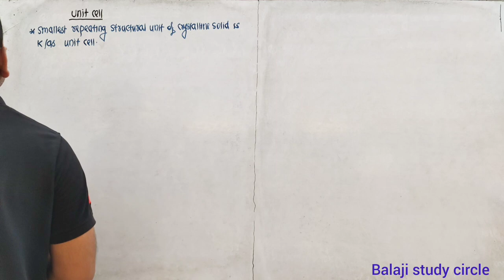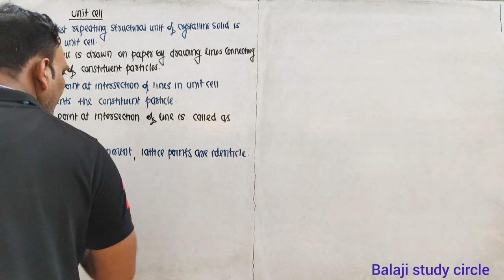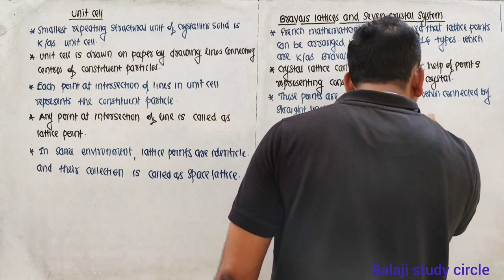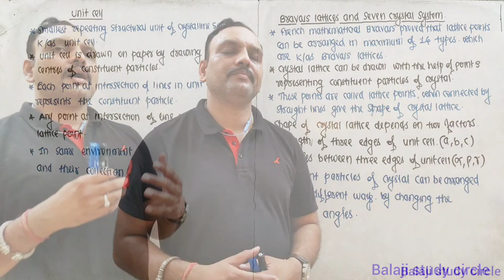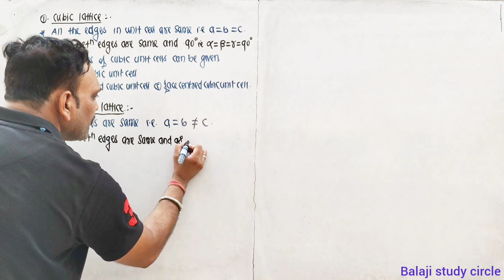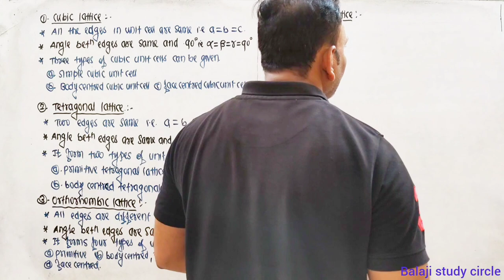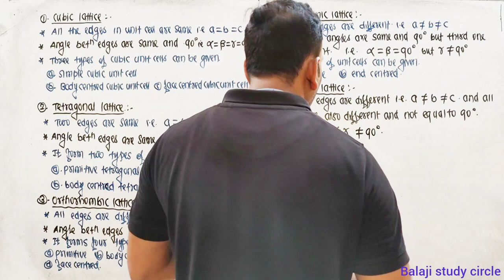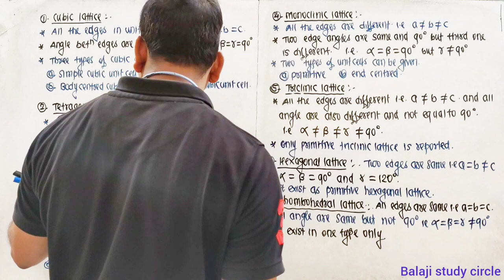Bravais Lattices//Seven Crystal System //Unit Cell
Bravais Lattices
crystallography
unit cell
primtive cells
centered cells
crystal structure
tetragonal
crystal system
bravais lattice in 3d
Seven Crystal System
seven crystal systems
how to draw seven crystal system
tetragonal crystal system
monoclinic crystal system
cubic crystal system
monoclinic crystal structure
orthorhombic crystal system
hexagonal crystal system
orthorhombic crystal structure
trigonal crystal structure
triclinic crystal structure